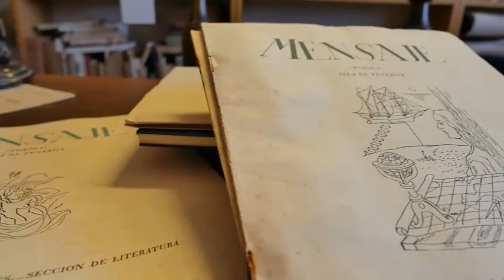Ingenio se une al reconocimiento de la poetisa y pintora Pino Ojeda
Ingenio se une al reconocimiento de la poetisa y pintora Pino Ojeda en el centenario de su nacimiento

La Sala de Conferencias del Centro Cultural Federico García Lorca de la Villa de Ingenio acogía el pasado viernes, 28 de julio, la proyección de "La Habitación del Fondo". Se trata de un docudrama homenaje a la poetisa y pintora terorense Pino Ojeda dirigido por su nieto, Domingo Doreste, con motivo de la conmemoración del centenario de su nacimiento.

En el acto, organizado por el Ayuntamiento de Ingenio a través de la Concejalía de Servicios Sociales, Igualdad, Mayores y Plan de Accesibilidad, se encontraba la concejala del área, Elena Suárez Pérez, quien quiso agradecer a Domingo Doreste el que llevara este trabajo a Ingenio ya que ambos "compartimos el objetivo de visibilizar y reconocer el trabajo de mujeres excepcionales," comentó. Por su parte Doreste alabó el trabajo que desde el consistorio ingeniense se está realizando para rescatar "el sentir del pueblo, la verdadera experiencia humana" a través de proyectos como la publicación de las obras "Mujeres con Ingenio" así como la ilusión y el apoyo mostrado. Seguidamente hizo una breve reseña de la vida de su abuela.

En la presentación se encontraba asimismo el actor Ángel Pérez, uno de los protagonistas del documental, quien adelantó que la obra daba a conocer la parte menos conocida de la artista, su vida familiar no la artística. Además se encargó de leer uno de sus poemas, "Te busqué por los sueños".

Seguidamente se proyectó el trabajo, que consiste no sólo en la recreación cinematográfica de la vida de Pino Ojeda sino que incluye intervenciones de familiares, amigos y personalidades canarias del mundo de la Literatura y el Arte. Con un resumen de cómo se hizo el documental y el visionado de algunas tomas falsas culminó el acto.